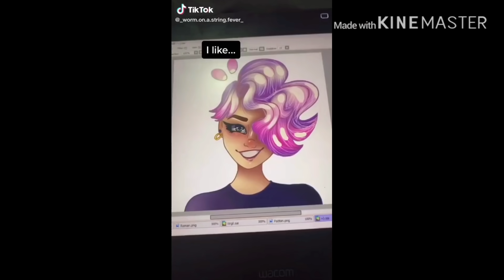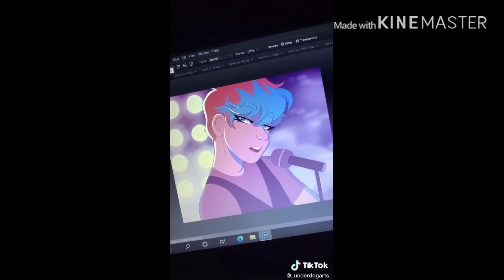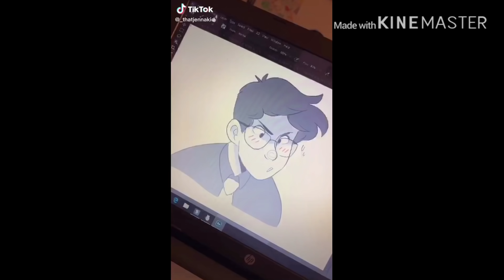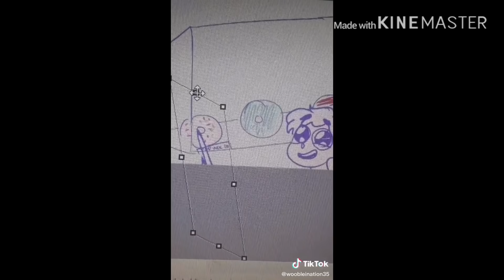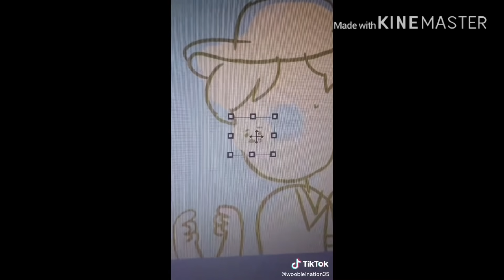Sides React To TikToks {Pt1}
Look out for a part 2! [Maybe T^T]